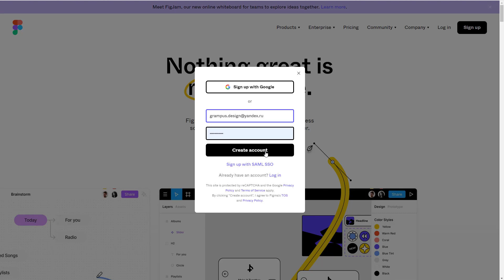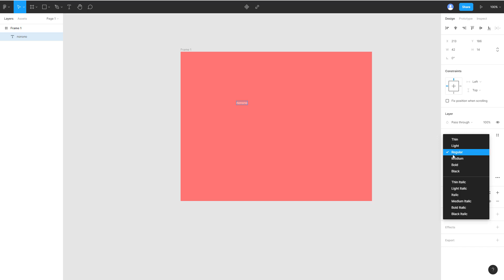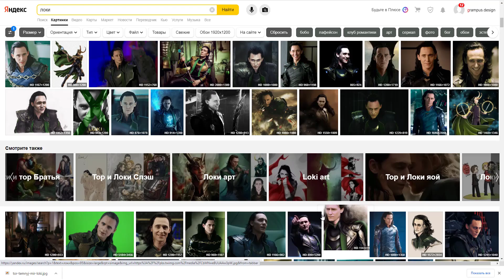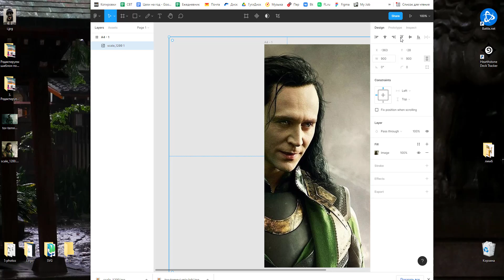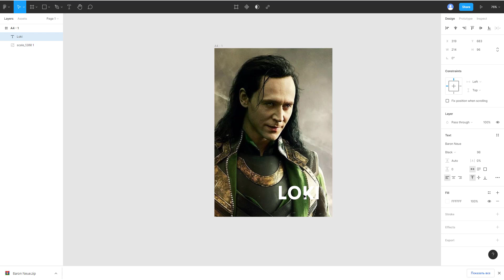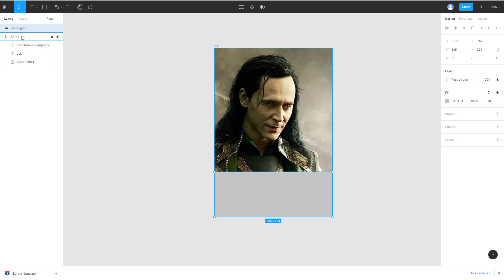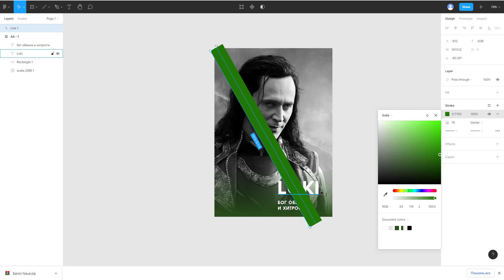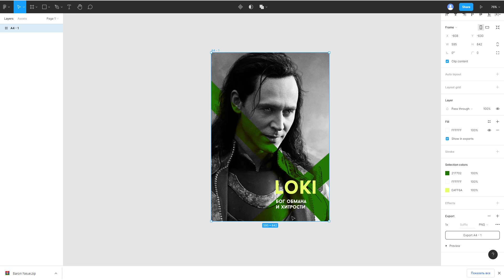Простой макет плакат в Фигме